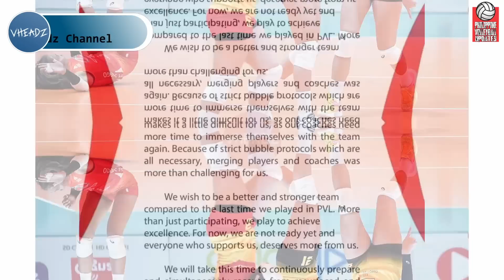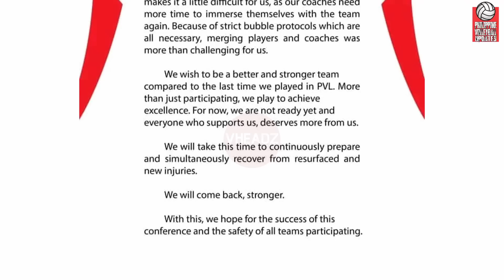RDJ Ihahanda ang F2 sa Reinforced!, Stalzer at Perez Palalakasin ang TEAM!?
Hey Vheadz!

Please follow and support my :
Lyka : Vheadz

VIDEOS